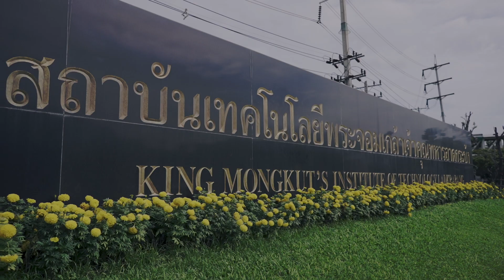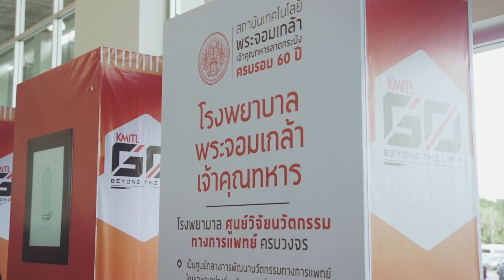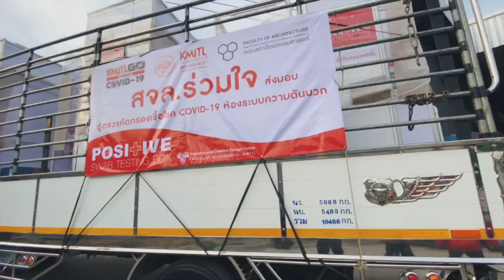โรงพยาบาลพระจอมเกล้าเจ้าคุณทหาร【VTR】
โรงพยาบาลพระจอมเกล้าเจ้าคุณทหาร คือโรงพยาบาลของคนไทย โดยคนไทย เพื่อคนไทยทุกคน
ที่นี่ไม่ใช่แค่รักษา แต่จะสร้างเครื่องมือและวิจัยนวัตกรรมการแพทย์ครบวงจร
 เพื่อคนไทยเข้าถึงการรักษาอย่างเท่าเทียม ไทยทำ ไทยใช้ ไทยรอด

     วันอาทิตย์ที่ 13 ธันวาคม 2563 นี้ ถือเป็นวันแห่งการเปลี่ยนแปลงครั้งใหญ่ เราได้ทำพิธีวางศิลาฤกษ์ ในการสร้างโรงพยาบาลแห่งแรกในไทย ที่เน้นด้านการวิจัยนวัตกรรม เพื่อให้คนไทยไม่ต้องกินน้ำใต้ศอกต่างชาติ!!

    ขอเชิญพี่น้องคนไทย ร่วมสร้างการเปลี่ยนแปลง โดยบริจาคได้ที่ มูลนิธิโรงพยาบาลพระจอมเกล้าเจ้าคุณทหาร ธนาคารกรุงไทย